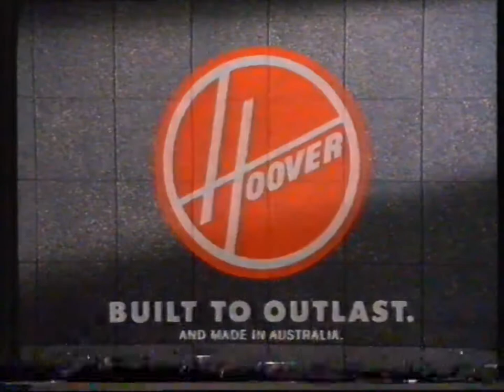Hoover Appliances 10 Year Warranty - 1993 Australian TV Commercial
Recorded during a broadcast of film The Dangerous Voyage from TCN-9 Sydney at 2:40am on Wednesday March 17 1993